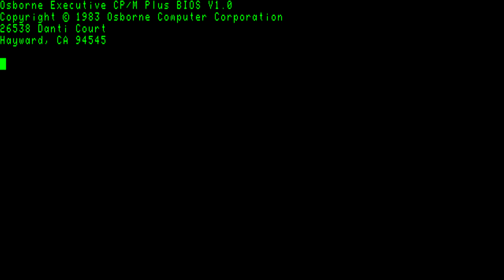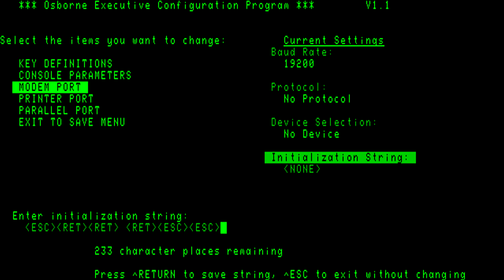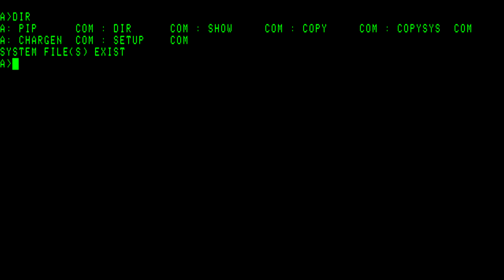CP/M 3.0 [Osborne Executive] (1982) Digital Research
CP/M 3.0 operating system by Digital Research running on Osborne Executive computer from year 1982.